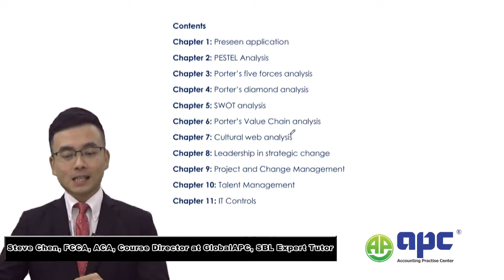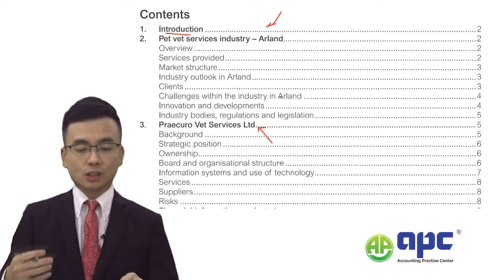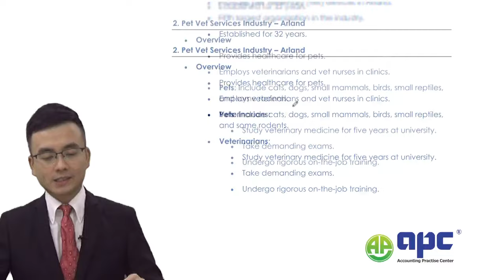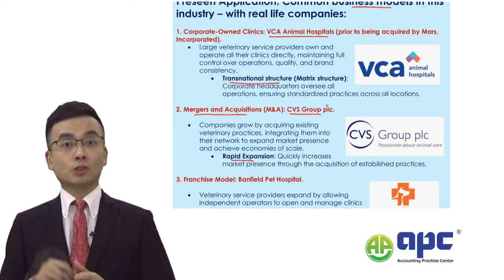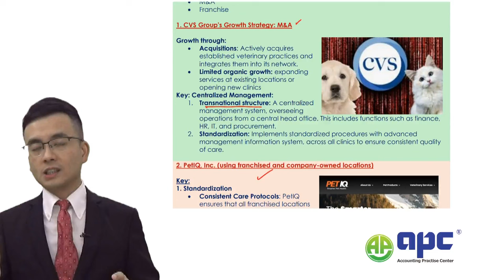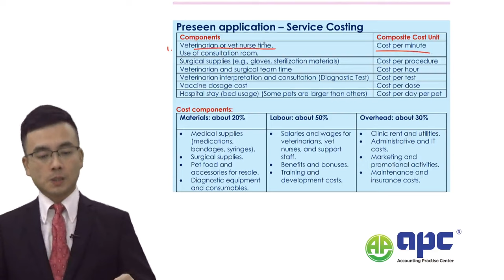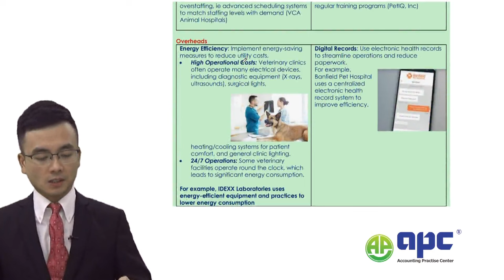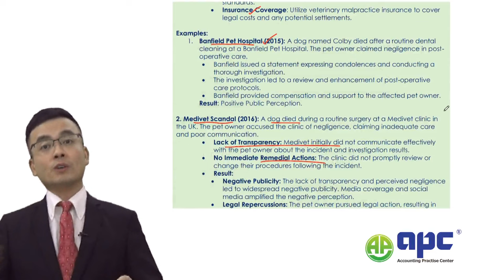ACCA SBL Preseen June 2024 Analysis (Part One) Praecuro Vet Services Ltd (PVS)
This video goes through the latest ACCA Strategic Business Leader or SBL exam, June 2024 Preseen Material Praecuro Vet Services Ltd (PVS) company. This company provides pet veterinary (vet) services in Arland for 32 years, and it is the fifth largest company in the industry. However, this company is unlisted at the moment. The preseen summarises the Pet Vet services industry in Arland, followed by the company background, strategic position, ownership, board and organisational structure, information systems and technology services, suppliers, risks, and selected financial information as well as website summary.

Through our analysis, this industry usually encounters company using M&A and franchise model to grow, however, companies in this industry faces regulatory risk quite a lot, and market risk. Our video takes you through the in-depth analysis of the practical industry information, combined with SBL exam syllabus knowledge and techniques, to ensure you the best possible chance to pass the June 2024 SBL exam.

Here at GlobalAPC, we have the proven track records of helping thousands of international ACCA students pass their ACCA exams. You can now download the June 2024 Preseen information from 'Exam Planner' by logining to myACCA.